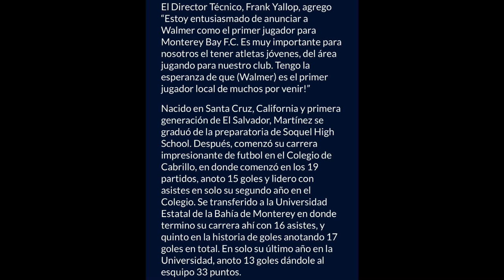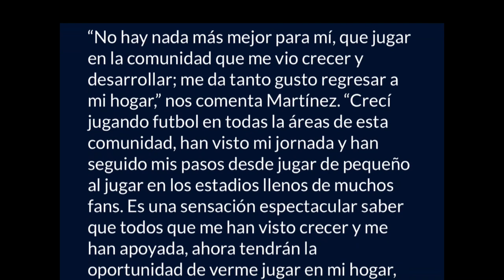🚨😱SALVADOREÑO FICHA POR NUEVO CLUB EXTRANJERO Y SE CONVIERTE EN EL PRIMER FICHAJE DE LA HISTORIA!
Te recomiendo La mejor app para ver futbol y otros deportes totalmente gratis 🤩